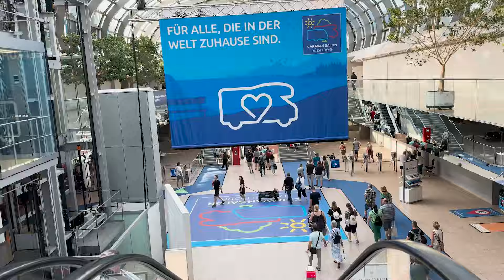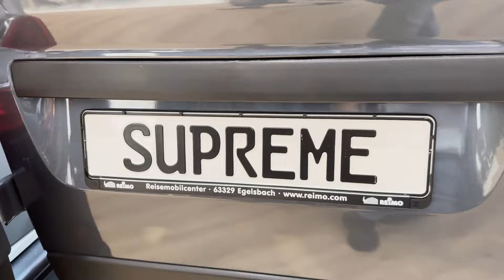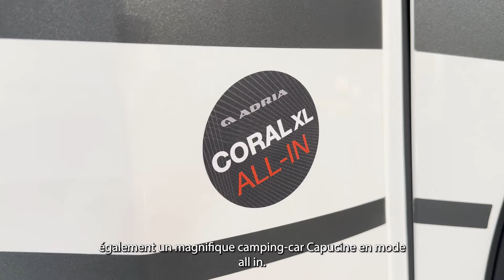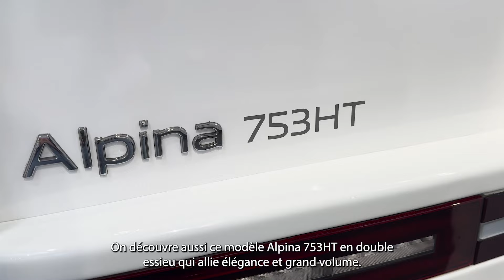Les Nouveautés Adria présentées au CARAVAN SALON de DÜSSELDORF 2024 - HAINAUT CARAVANING